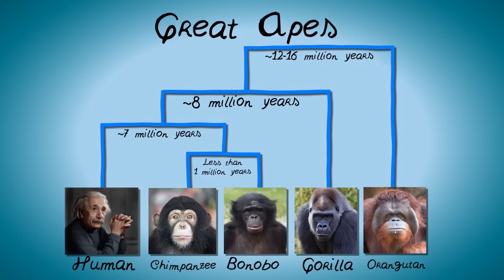Can a Bonobo Beat you at Pac-Man?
Bonobos are incredibly smart. They can build fires, cook meals, are sex positive and can even get pretty far in Pac-Man.

CREDITS
Executive Producer: Alex Sopinka
Writer: Dr. Suzanne MacDonald
Host: Danielle Dufault
Producer & Co-Writer: Dylan Dubeau
Camera & Editor: Andrew Strapp